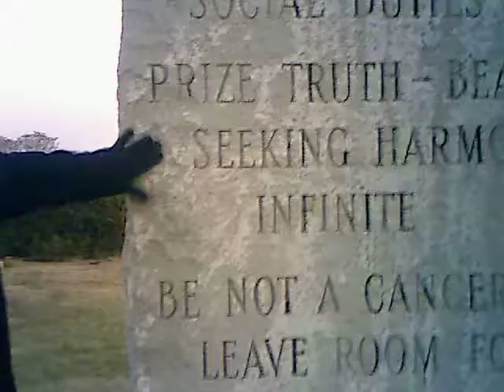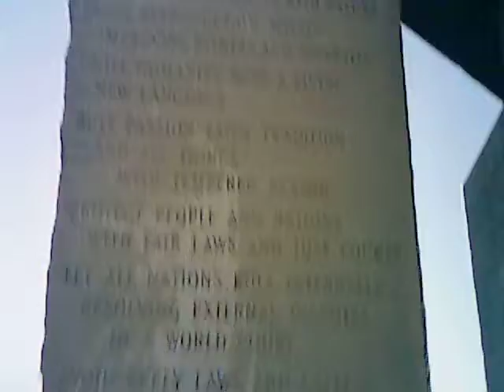Skizzy at the Georgia Guidestones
Skizzy visits the Georgia Guidestones